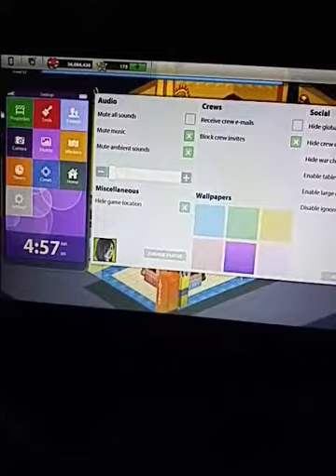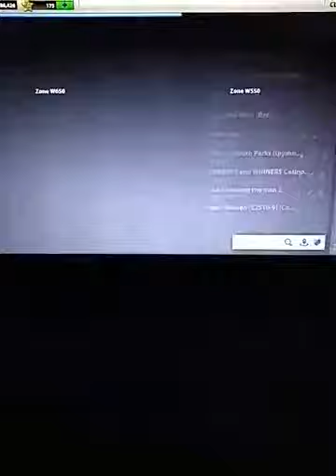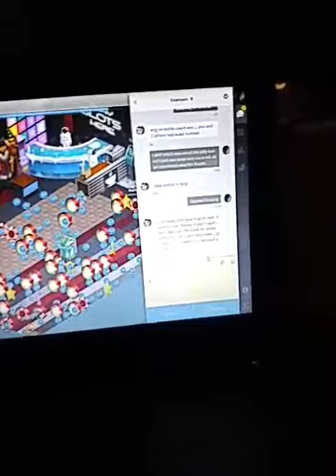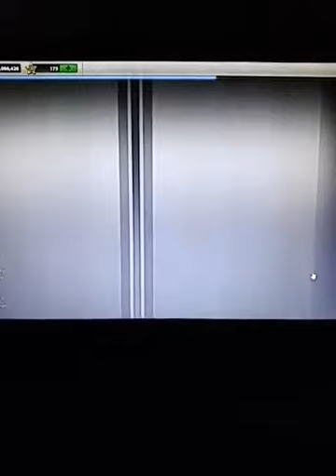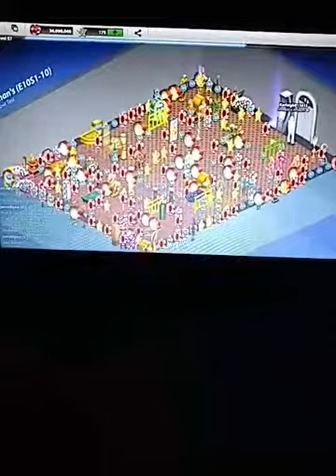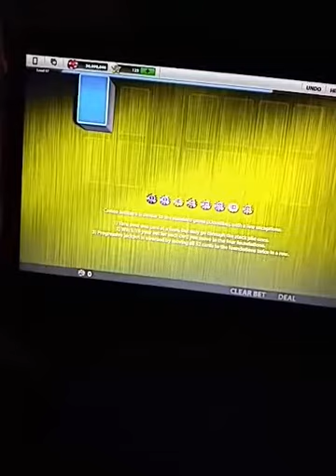April Fools Casino Chat 2017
Casino Rpg April fools day